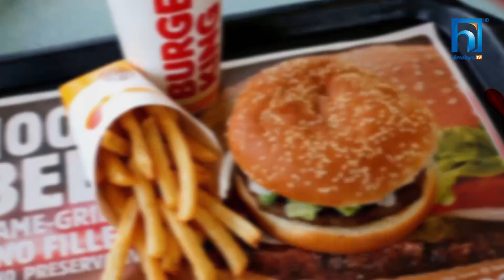तपाईंको बच्चालाई जंकफूड मन पर्छ ? एकछिन यो रिपोर्ट हुर्नुस्